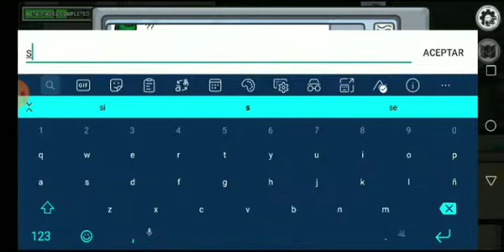Dando Vueltas Sin Rumbo Alguno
Siendo impostor me descubrieron rapidamente porque no pude safarme rapidamente de ahi que no mucho me gusto porque habian ratos que no habia nada que hacer y era mas que todo a que no me mataran y cuando me tocaba a mi era de ver quien estaba solo para poder darle con todo pero era un poco dificil que pasara asi que talvez a la otra.

-Video Maker
-Xrecorder
-Juegos de RPG
-Gameplay